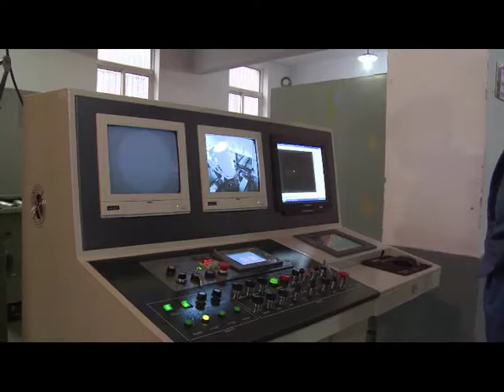WHEEL INSPECTION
Hundred percent assure the wheel will be inspected all around. With sales over 100sets of wheel inspection system, we have upgraded it four times. We will provide you professional proposal according to user special requests.